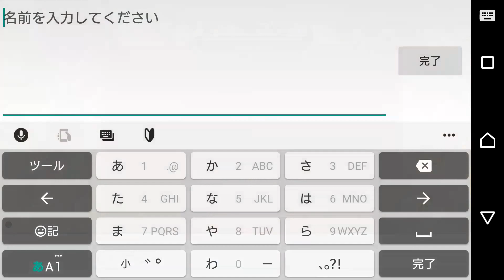【βテスト】デスティニーオブクラウン 面白い携帯スマホゲームアプリ シミュレーションRPG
ミッドランドを舞台に繰り広げられる壮大な物語。
予言の子『アシュリット』を待ち受けるのは 絶望か 希望か

この英雄譚の始まりをぜひ皆様の目で確かめてみてください！

運命を超越するシミュレーションRPG『デスティニーオブクラウン』
待望の正式配信に先立ち「先行体験会」開催中！

・開催期間：2017年3月14日(火)～3月28日(火)

・過酷な運命を背負った英雄たちの壮大な物語
・チェスとRPGが合体！これぞ「シミュレーションRPG」
・美麗なキャラクター多数登場！その数、史上最大級
・3Dマップによる高低差を活用！戦略性あふれるバトル
・真の王者を決めろ！「リアルタイムPVP」で白熱した戦い